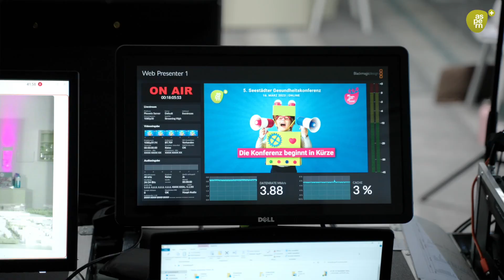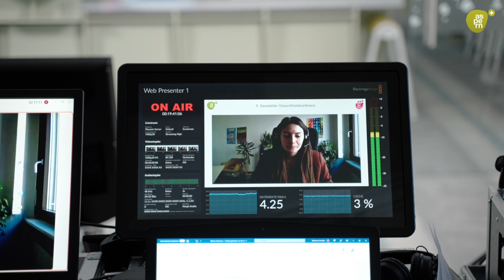Gesundheit für die nächste Generation. Seestädter Gesundheitskonferenz 2023 | aspern Seestadt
Am 16. März 2023 veranstaltete das Seestädter Gesundheitsnetzwerk „gemeinsam gesund“ zum 5. Mal die Seestädter Gesundheitskonferenz. Dieses Jahr stand das Thema der Primärversorgung für Kinder und Jugendliche im Mittelpunkt der Online-Tagung.